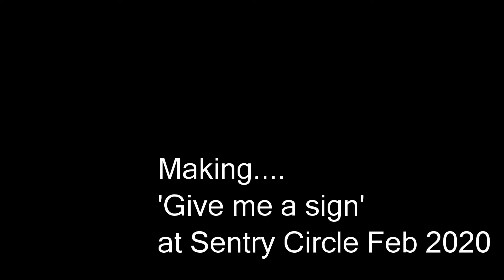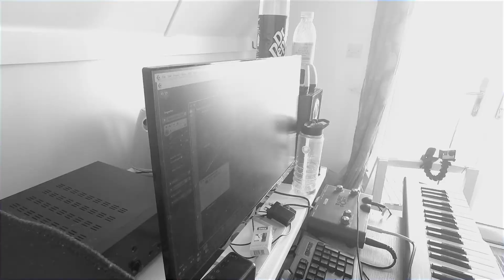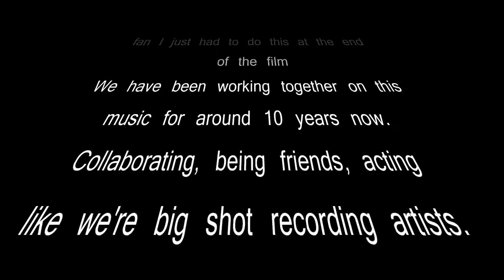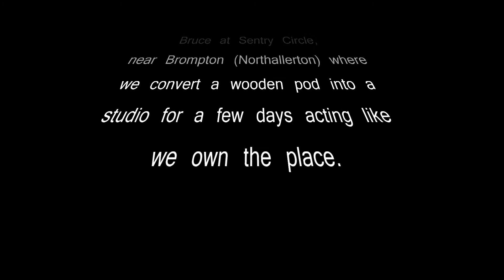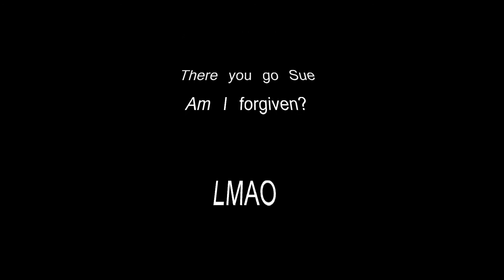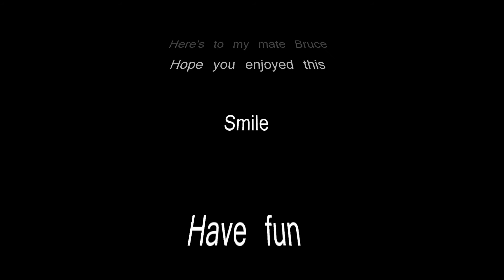The making of 'Give me a sign' - UNCUT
documented process of writing the music and lyrics with Bruce Davies.